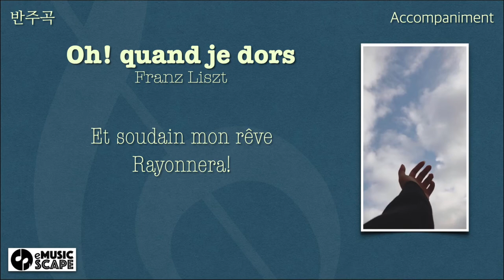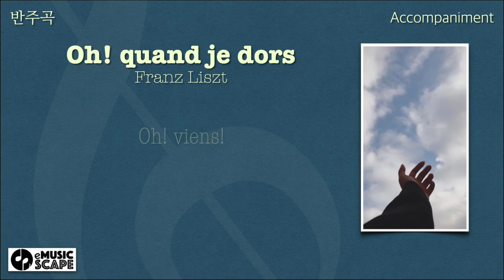F. Liszt, “Oh! quand je dors” E Major Piano Accompaniment